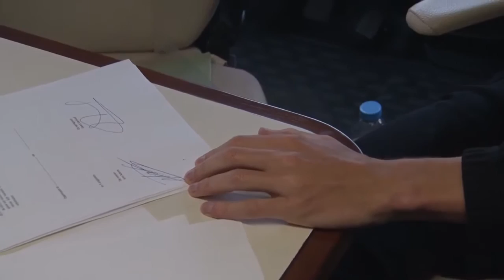Pauwelssauzen-Vastgoedservice - Jens Adams